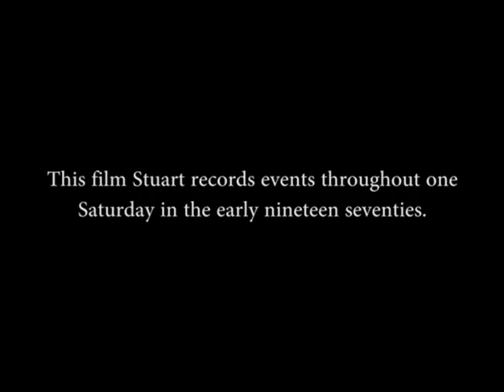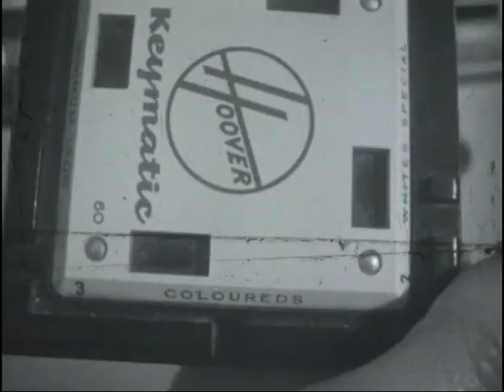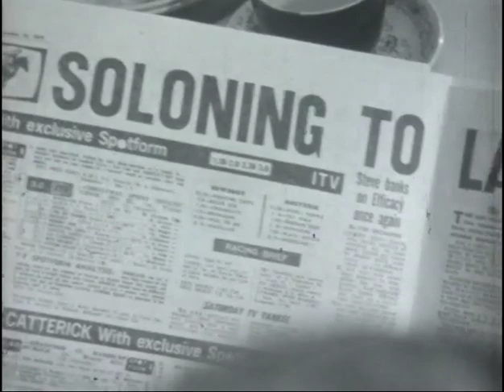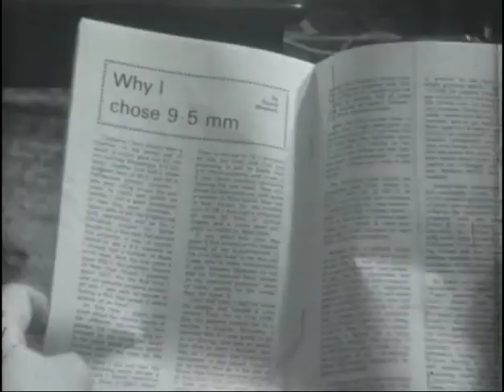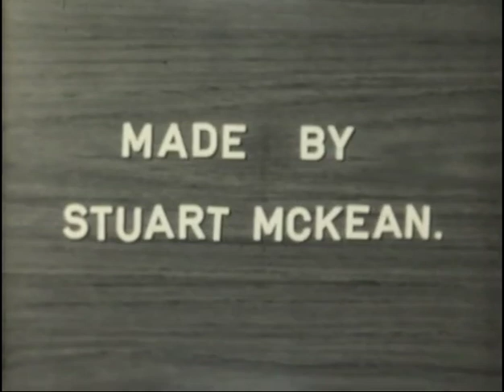A Day in the Life: Saturdays with the Family (1972)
Step into the heart warming world of a typical Saturday with our family in 1972. This film captures the essence of our daily lives, showcasing the activities and interactions that unfolded from morning till night. Filmed over the course of several weeks, each sequence represents a different Saturday, offering a comprehensive picture of how we occupied ourselves throughout the day. As you watch, you'll notice the prevailing trend of long hair among young men during that era, myself included.

In this film, you'll see a discussion between me and our friend Ron Bailey, an amateur photographer, regarding my choice of using the French film gauge, 9.5mm. When I first witnessed the projection of this gauge on a large screen at the Group 9.5 yearly get-together, it appeared superior to the 8mm film I had been using. I discovered that this gauge was introduced by Pathé in 1922 as part of the Pathé Baby amateur film system. Initially designed as an affordable format to provide copies of commercially made films to home users, a simple camera was released in 1923. From around 1970 to 1976, I exclusively used 9.5mm film.

In 1972, I even ventured into making a drama on this gauge, which was showcased at the Group's Get Together in October of that year. While the film was shown to an audience of over 100 people, the sound drifted out of synchronization, leading me to realize that producing a proper film with synchronized sound was not feasible on this gauge due to the lack of available equipment for laying up a soundtrack. This realization prompted me to transition to using 16mm film.

Throughout the film, everyone appears relaxed and oblivious to the camera's presence. Watching it now evokes incredibly fond memories of our family from over 50 years ago. These films, captured during my 21-year journey of documenting family and friends, hold immense sentimental value. As I reflect on them, I can perceive the evolution of my technical skills and expertise with each passing film.

Join us as we revisit the treasured Saturdays spent with our family in 1972. It's a nostalgic journey that encapsulates the simple joys, familial connections, and the beauty of everyday life.

At home with the family on Saturday 1972.

I made this film to document what happens to one family throughout one Saturday. I hope you find it interesting. It was shot over a period of weeks, filming one sequence every week, how the family occupied themselves throughout one Saturday from breakfast to bedtime. Those days all young guys had long hair, and I was no exception. You’ll see me discussing with one of our friends, Ron Bailey who was an amateur photographer, why I used the French film gauge, 9.5 mm, which this film was made on. When I first saw this gauge projected on a large screen at

Group 9.5 yearly get-together it looked superior than 8 mm film I was using. I learnt this gauge was introduced by Pathé in 1922 is an amateur film format as part of the Pathé Baby amateur film system. It was conceived initially as an inexpensive format to provide copies of commercially made films to home users, although a simple camera was released in 1923. From around 1970 to 1976 I used 9.5 film, in 1972 I made a drama, it was shown at the Groups Get Together in October that year it was shown in front over 100 people, sound drifted out of synchronisation. At that point I knew, on this gauge no proper film could be made because no equipment was available to lay up a soundtrack. Then started to use 16mm film. Everyone is relaxed, ignoring the camera. Looking at the film now, it brings back very happy memories of the family 50 plus years ago. I started filming family and friends around 12, whether on holiday, Christmas or special occasions, or anything that might be interesting. I’ve made 112 silent films over 21 years, all around 10 minutes, except “Fred’s Garden”, “Gardening like a pro-tips from 1984”, this has a professional soundtrack. When I look through films I made, I can see my technical ability improve with each film.

Technical details:

Camera, Semi-professional Pathé -Webo M Reflex 9.5mm clockwork motor cine camera with a Som Berthiot f/1.9 focusing lens and a 10 mm supplementary lens. Filmed at 24 frames a second (standard sound speed). Film, Ferrania, 310 black and white, Western 5 exposure meter for correct exposure, interior lighting, 3, 500 Watt photofloods, film processed by Mervyn Richards, 9.5 Film Services Truro Cornwall, using a French Muray 9.5mm animated viewer, to edit and Italian 9.5 mm C.R.I tape joiner, then scanned by images4life, Cheshire.